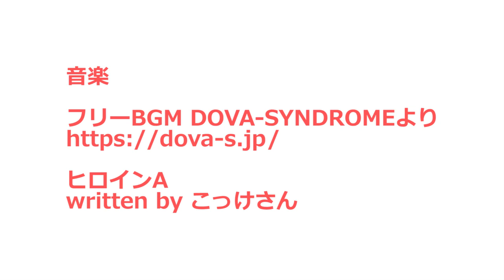【地域猫】今年もいい年にしたいニャ～と猫達が申しております。～河原の猫も新年おめでとう～【魚くれくれ野良猫製作委員会】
2017年12月26日撮影。
河原の猫達も新年のご挨拶です。
残念ながらシャイなたぬ吉は欠席でした。